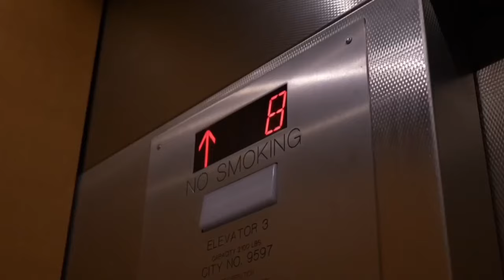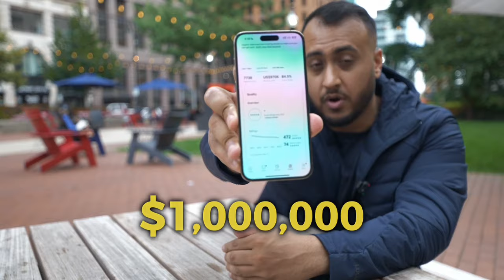How To Negotiate 60 Airbnb Arbitrage Leases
Here's a my thought process on how I am negotiating 60 Airbnb Lease Renewals, walking you through all 60 of these units and the problems that keep arising. How I plan to turn them around and increase profitability and maximizing occupancy.

Click the link below to book a Free call with myself and I will give you a roadmap on
How to start making 10k/month in 20 Days with your first Airbnb Arbitrage Unit.